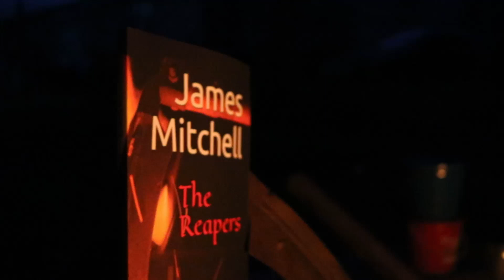THE REAPERS (book release video)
This video is meant to introduce you to my book, "The Reapers."  available on amazon in digital and paperback.  and a special thanks to my friend Niko for the help filming and to all those who gave me feedback on my book.

link to get my book is below!